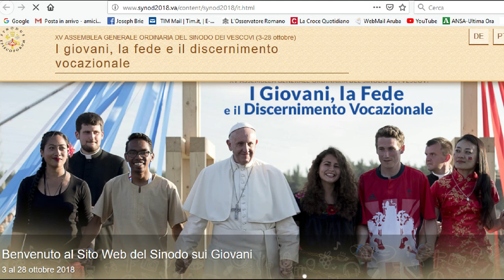IL SILENZIO DI UNA FORESTA CHE CRESCE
Puntata di “Temi di Dottrina sociale della Chiesa”, a cura di Giuseppe Brienza, andata in onda su Radio Mater il 18 novembre 2018, con ospite la giornalista redattrice de "L’Osservatore Romano" Silvia Guidi. Nella trasmissione, dal titolo "Sinodo dei giovani  cosa c’è di nuovo", sono presentati i principali contenuti del Documento finale del Sinodo dei Vescovi tenutosi dal 3 al 28 ottobre 2018 in Vaticano sul tema “I giovani, la fede e il discernimento vocazionale”. Nel testo consegnato dai 268 padri sinodali al Santo Padre Francesco il 27 ottobre 2018, sono stati trattati, fra gli altri, i seguenti temi: 1) i cambiamenti nel modo di comunicare la Fede al tempo dei Social Network, 2) la ricerca di senso e il ruolo della famiglia per le giovani generazioni, 3) la concezione più ampia del concetto di “vocazione” nel progetto di vita di ciascuno (abbraccia non solo il sacerdozio o la vita religiosa ma anche il matrimonio o altre scelte di vita nei vari contesti vocazionali-laicali), 4) l'importanza del lavoro nel cammino di santificazione personale, 5) il dovere dell’impegno socio-politico, 6) il discernimento e la nuova visione dell’accompagnamento, un tempo definito “direzione spirituale”, offerto dai padri sinodali etc. Durata: 60 min. e 12 sec.